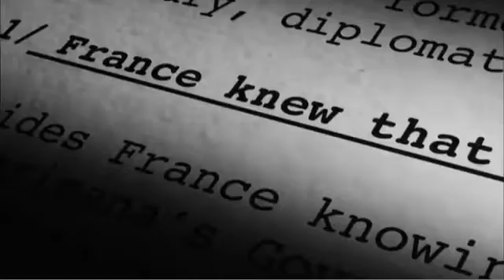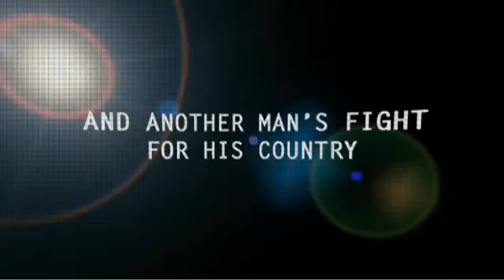Earth Made of Glass - Official Trailer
On Nov. 11, 2008, Rwandan President Paul Kagame's closest aide, Rose Kabuye, was arrested by France on charges of terrorism three months after a report detailing the French government's hidden role in planning the 1994 Rwandan genocide was released. Meanwhile, Jean Pierre Sagahutu, a Rwandan genocide survivor, scours the countryside in search of clues to his father's murder fifteen years ago—ultimately finding himself confronted with his darkest desire: being face to face with his father's killer.
With the fate of both a country and a family hanging in the balance, the President and Jean Pierre fight to uncover and expose the truth, each ultimately coming face-to-face with the same choice: to take revenge or turn the other cheek.